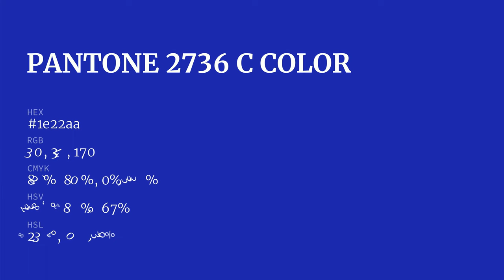color 1e22aa hex color - Blue color - Warm color 1e22aa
What color is ? 1e22aa hex color - Blue color - Warm color 1e22aa

Hex 1e22aa Color Code is also known as color.

Hex 1e22aa Color code in RGB color code model is created after adding 11.76% red color, 13.33% green color and 66.67% blue color.
Hex 1e22aa Color code in CMYK color (process color) code model is generated after subtraction of 82% cyan, 80% magenta, 0% yellow and 33% black.